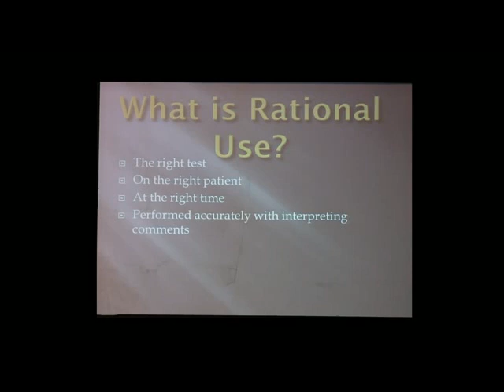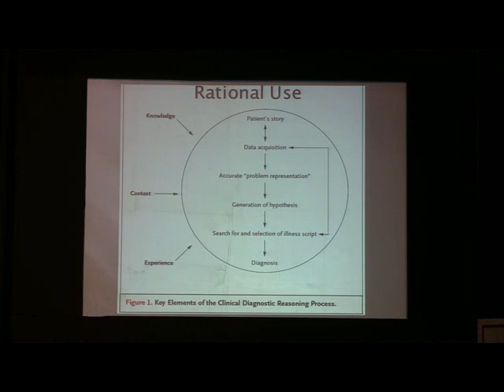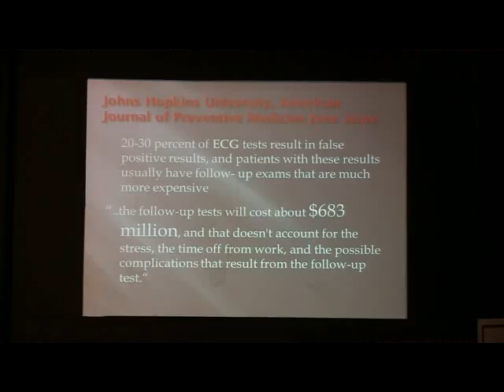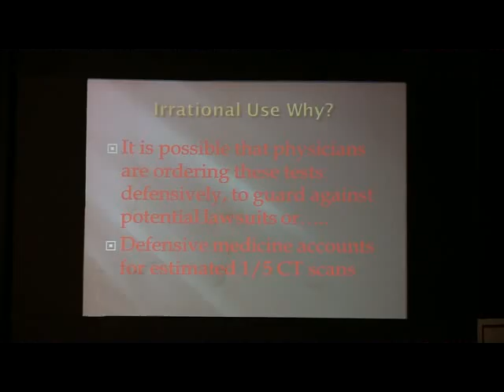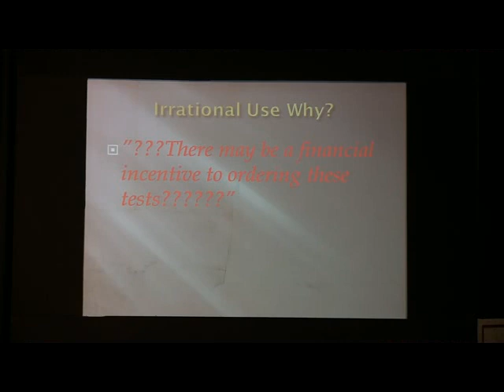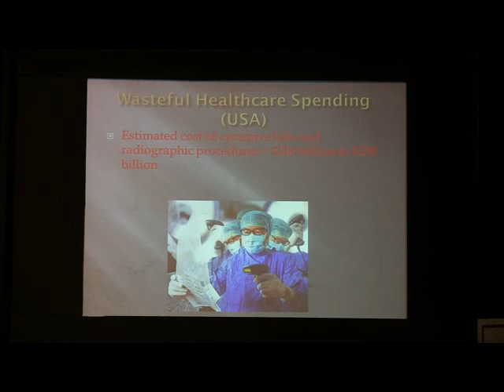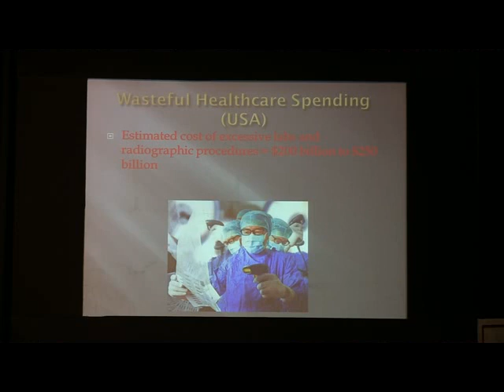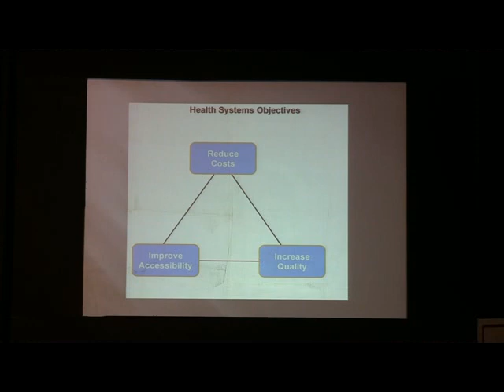The Rationale of Using Investigations- Good Intern Programme 2014 Dr Rathnasiri Hewage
Dr. Rathnasiri Hewage